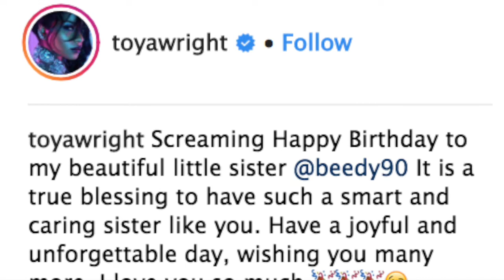Toya Wright Gushes Over Her Sister, Anisha Johnson For Her Birthday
Toya Wright celebrated the birthday of her beloved sister, Anisha Johnson. She made sure to mark this important event by posting lots of pics and videos with Anisha on her social media account to share the moment with her fans and followers.